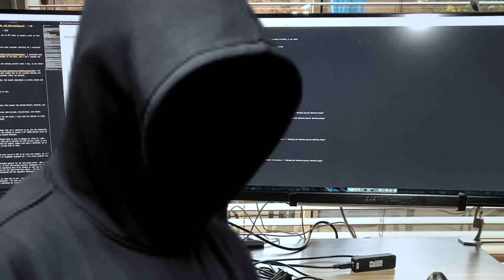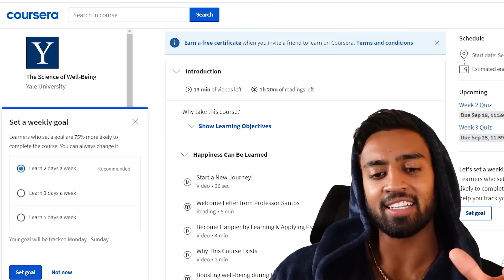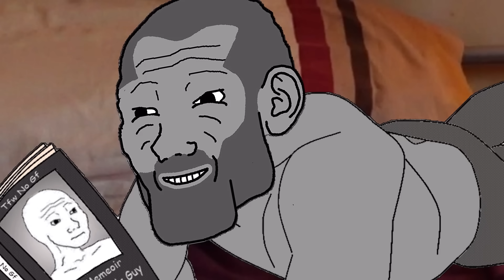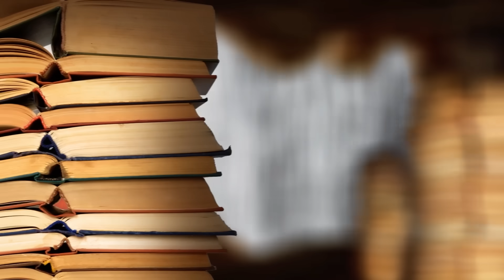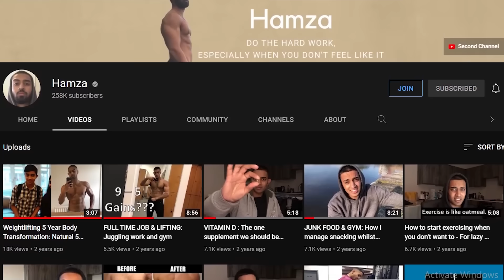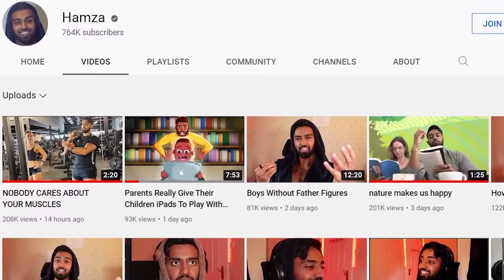7 HABITS THAT WILL CHANGE YOUR LIFE